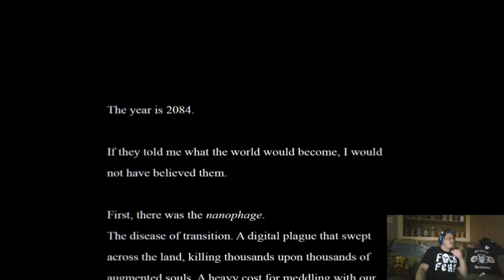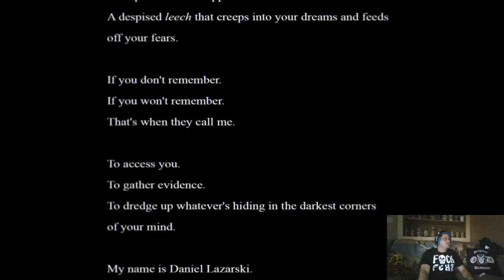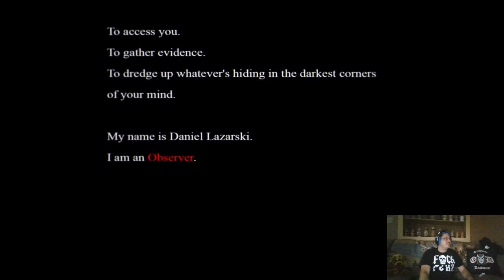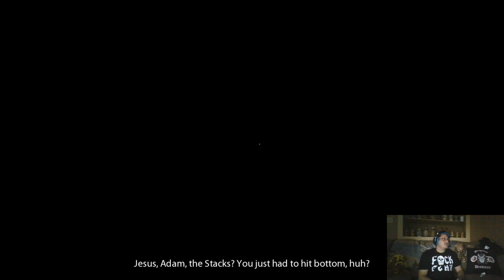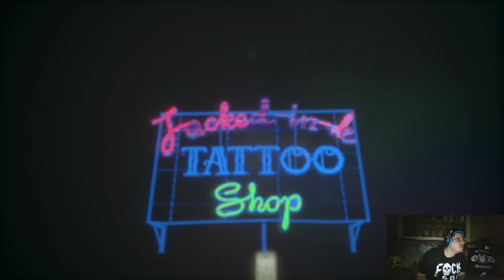Let's Investigate Another Game! (Observer)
Time to start another game! I wonder how far I can get in before I scream!